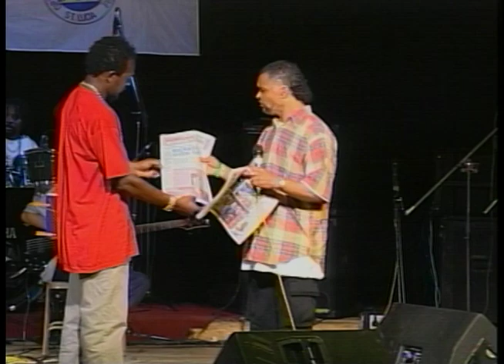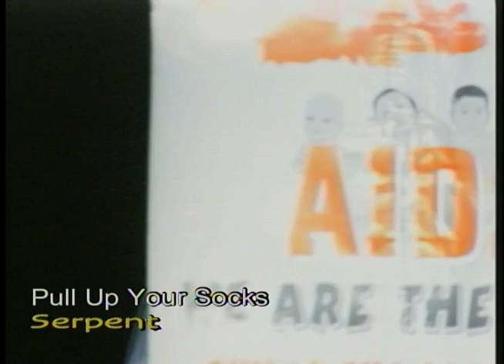CSA Calypso Competition 2002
Calypso in the Center - CSA Week 2002